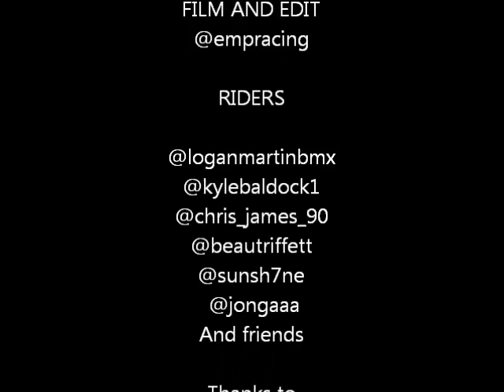Kyle Baldock and Logan Martin with friends in an OUTBACK RESI JAM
Logan and Kyle with friends sending crazy stuff for the hell of it features Beau, Joshua Gall, Chris James ,sunshine and co having a ball